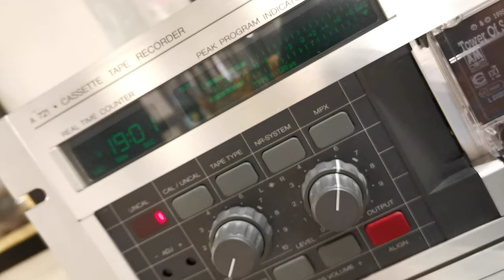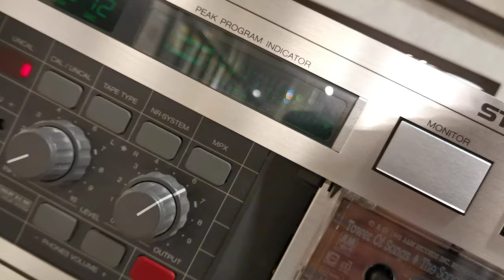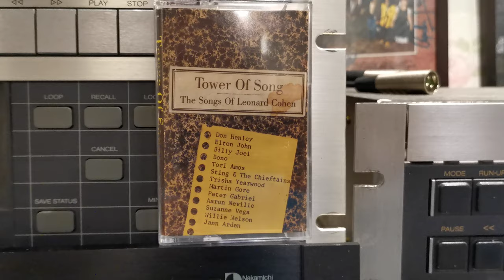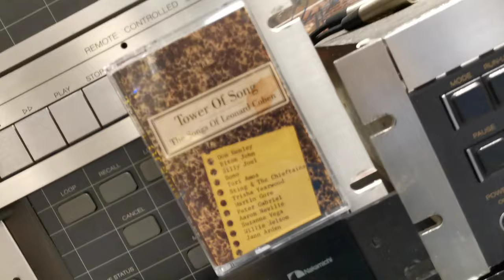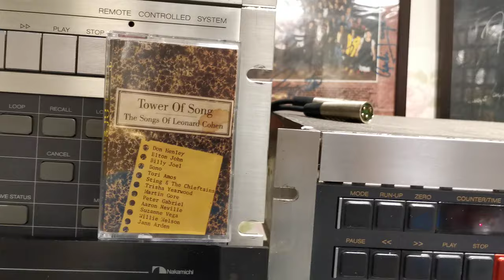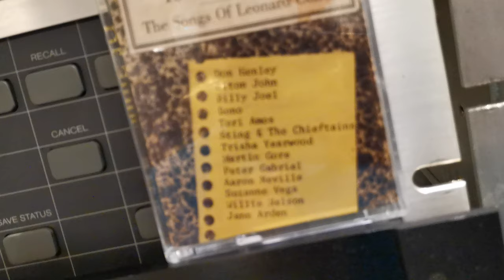Tori Amos famous blue rain coat 1995 cassette ❤️